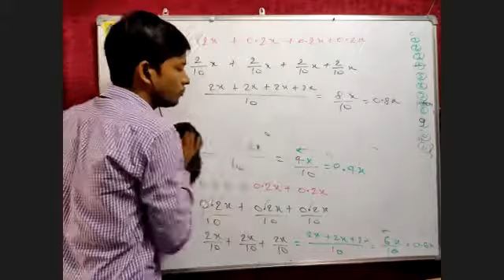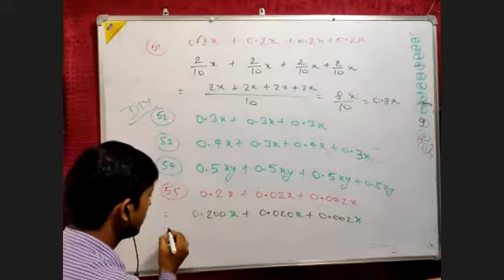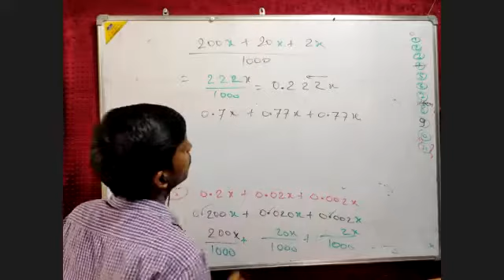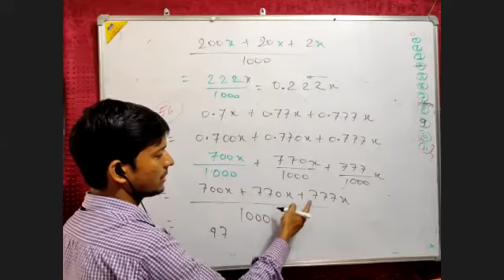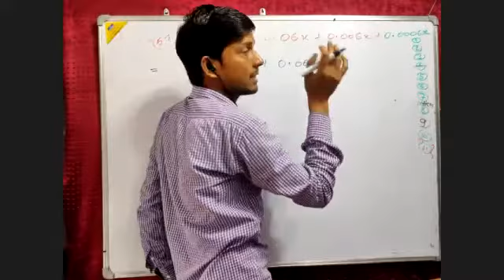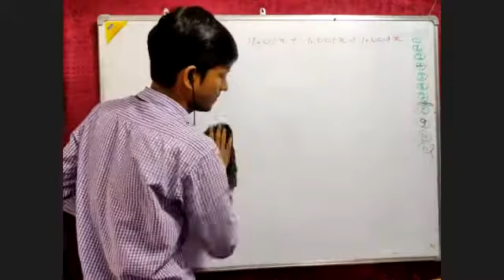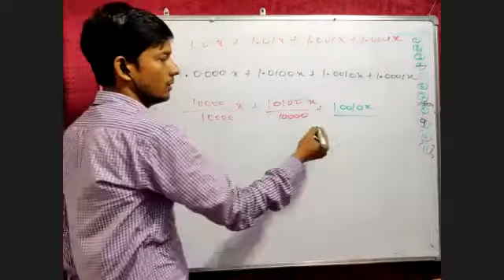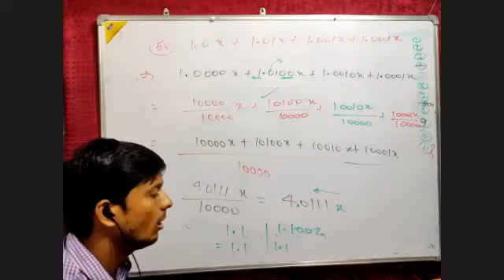Addition of Algebraic expression18